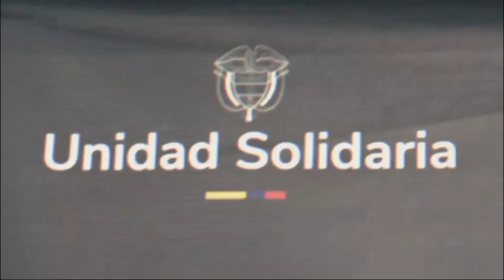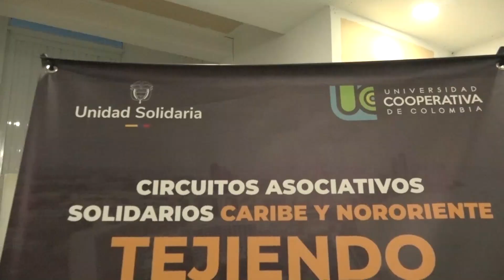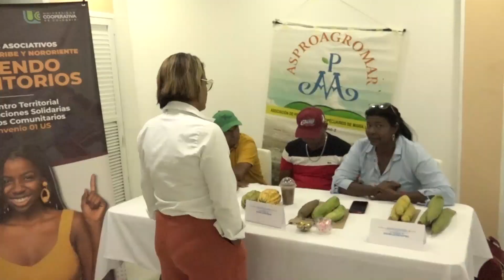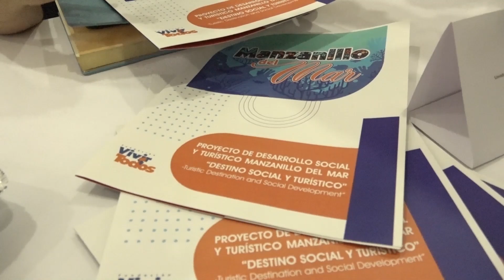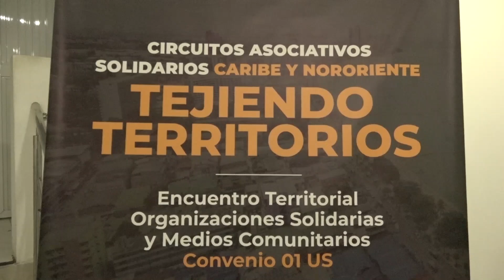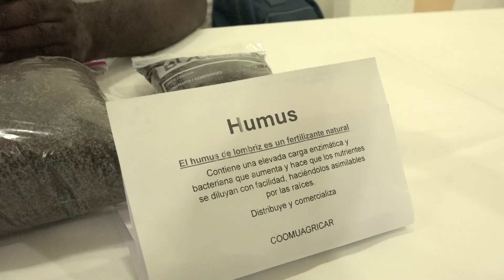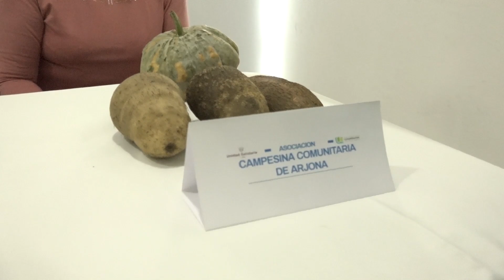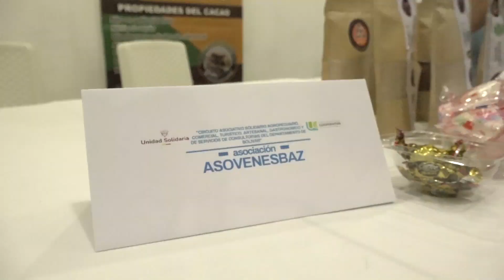Rueda de Negocios Circuitos Asociativos Solidarios 👨🏾‍🌾​👩🏾‍🌾​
“Debemos impulsar un modelo donde los productores se vuelvan dueños de los procesos de transformación y de la comercialización”, afirmó el director nacional de la Unidad Solidaria, Mauricio Rodríguez Amaya, en el programa Avanza el cambio, de la Presidencia de la República.

Lo anterior responde a la problemática ya enraizada en Colombia del papel protagónico de los intermediarios en estos procesos y el relegamiento de los productores de materias primas, que hizo que la industrialización se llevara a cabo por empresas, en su mayoría multinacionales, que dejaban a las personas sin recursos para la reinversión en el territorio